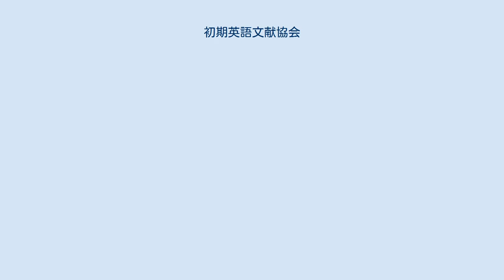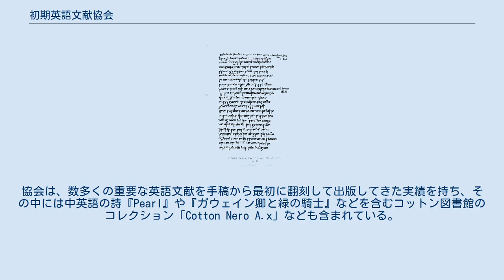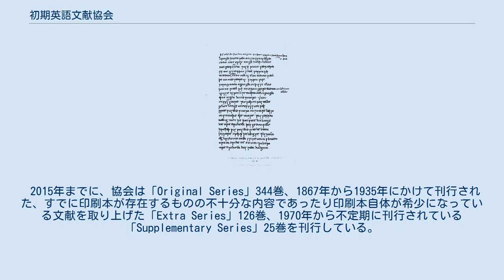初期英語文献協会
『Blickling Homilies』（『ブリックリング説教集』）ファクシミリ版の一ページ。
 Morris, Richard (ed. and trans.), The Blickling Homilies of the Tenth Century: From the Marquis of Lothian's Unique MS. A.D. 971, (Early English Text Society, o.s., 58, 63, 73.) London: Trübner, 1874–80; plate before p. 1 初期英語文献協会（しょきえいごぶんけんきょうかい、英語: Early English Text Society）は、初期の英語のテキスト、特に手稿のみが伝わるテキストの翻刻、出版を主な目的とする文献刊行協会。
刊行している出版物の大部分は、中英語や古英語のテキストのエディション（校訂版）である。
イングランドで1864年にフレデリック・ジェイムズ・ファーニヴァルによって設立された。
設立初年の報告書に掲げられた目標は、「ひとつには、貴重でありながら未だに印刷されていない英語で記されたすべての手稿写本を印刷することにあり、もうひとつは、その希少性や価格故に普通の学生の手が届かなくなっているような、最も貴重な印刷された英語書籍の校訂編纂と復刻にある」とされた。
協会は、数多くの重要な英語文献を手稿から最初に翻刻して出版してきた実績を持ち、その中には中英語の詩『Pearl』や『ガウェイン卿と緑の騎士』などを含むコットン図書館のコレクション「Cotton Nero A.x」なども含まれている。
 2015年までに、協会は「Original Series」344巻、1867年から1935年にかけて刊行された、すでに印刷本が存在するものの不十分な内容であったり印刷本自体が希少になっている文献を取り上げた「Extra Series」126巻、1970年から不定期に刊行されている「Supplementary Series」25巻を刊行している。
協会は、後から出されたエディションによって内容が更新されてしまったものを除いて、過去の出版物の大部分の重版を続けている。
現在は、協会の業務を代理する形で、オックスフォード大学出版局が出版を担っている。
 1864年の協会設立の時点でこれに参加した著名な会員の中には、ファーニヴァルのほか、アルフレッド・テニスン（桂冠詩人）、ウォーレン・デラルー、リチャード・チェネヴィックス・トレンチ（アイルランド人聖職者）、スティーヴン・オースティン (Stephen Austin)（ハートフォードの印刷業者）、エディス・コルリッジ (Edith Coleridge)（サミュエル・テイラー・コールリッジの孫娘）、リチャード・モリス師（1862年から1880年にかけて12巻の編纂にあたった文献学者）などがいた。
 協会のエンブレムは、アングロ・サクソン人の遺物であるアルフレッドの宝石の図案をもとに図案化され、協会の名称を記した巻物を配したものである。